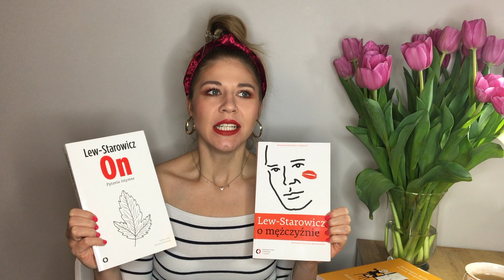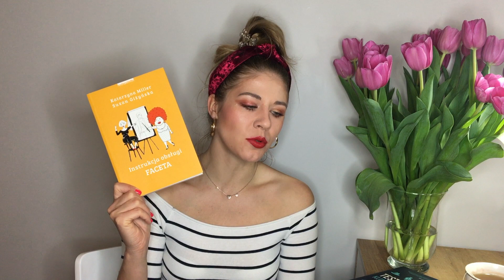O CO CHODZI FACETOM?! Instrukcja obsługi faceta; ON Lew-Starowicz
Co na temat mężczyzn, ich zachowań, seksualności mają do powiedzenia specjaliści? Polecam kilka książek, dzięki którym znajdziecie odpowiedzi na nurtujące Was pytania!